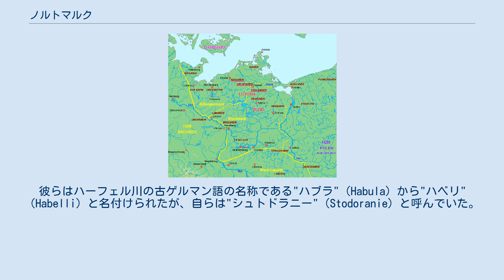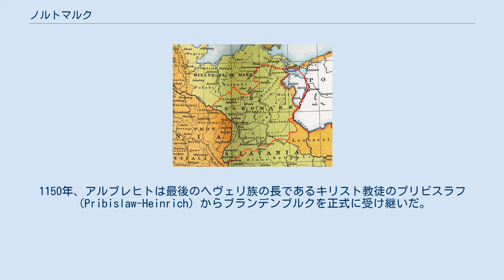ノルトマルク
ノルトマルク（赤線で囲まれた領域）。
北のビルング辺境伯領と南のオストマルクの間にあった。
 ノルトマルク（ドイツ語: Nordmark）は、965年に広大なゲロ辺境伯領が分割された際に創設された辺境伯領。
もともとは辺境伯領の北側の3分の1（現在のブランデンブルク州にほぼあたる）を含み、ヴェンド人から奪った地域から成っていた。
983年のリューティチ族の反乱以降、12世紀にアルブレヒト1世（熊公）がブランデンブルク辺境伯領を創設するまで、ドイツによる支配が及ばなかった。
 983年のリューティチ族の反乱時のノルトマルクおよびビルング辺境伯領内の部族 民族移動時代に、多くのゲルマン人がローマ国境に向けて移動し始めた。
一方、北方領域ではゲルマン人に替わって主にスラヴ人（ヴェレト族、のちリューティチ族）が定住した。
最初のスラヴ族は、アヴァール人がヨーロッパに侵入した後、720年までには確実にブランデンブルクに入ってきている。
それらのスラヴ人はモラヴィア経由で入ってきているが、モラヴィアには7世紀半ばには到達していた。
残ったゲルマンのセムノニ族はそれらのスラヴ人に吸収されていった。
 シュプレー川沿いに定住した人々の集団はシュプレヴァン族として知られるようになる。
彼らは現在のバルニム台地とテルトウにあたる、ハーフェル川とヌテ川によって形成される線の東側に定着した。
また、ケーペニックのシュプレー川とダーメ川の合流地点に中心となる要塞を造った。
ヘヴェリ族はその線の西側、現在のハーフェルラントとツァウヒェにあたる地域に定住した。
彼らはハーフェル川の古ゲルマン語の名称である"ハブラ"（Habula）から"ハベリ"（Habelli）と名付けられたが、自らは"シュトドラニー"（Stodoranie）と呼んでいた。
彼らは中心となる要塞を"ブレンナ"（現在のブランデンブルク）に建設した。
ヘヴェリ族はベルリンのシュパンダウ要塞の地に広大な開拓地を作り上げた。
シュプレヴァン族およびハヴェリ族は近隣のゲルマン人だけでなく、スラブ人とも戦った。
 808年のザクセン戦争における勝利の後、カール大帝は同盟を結んだスラヴ人（オボトリート族など）に、エルベ川とバルト海に挟まれたザクセンの地の一部を与えたが、その後しばらくの間は平和な時期が続いた。
ブランデンブルクおよびハーヴェルベルクの司教区が940年頃に置かれ、異教徒のスラヴ人のキリスト教化が始まった。
 東フランク王ハインリヒ1世は、928年から929年にかけてブランデンブルクを征服し、オーデル川までの部族に税を課した。
948年までに、後継者のオットー1世は多くの異教徒に対するドイツの支配を確立したが、それらの異教徒は同時代の人々によってスラヴ人もしくはヴェンド人とされている。
辺境伯領の主な役割はドイツ辺境の防御であった。
965年の辺境伯ゲロの死後、広大な辺境領はオットー1世により5つの辺境伯領に分割された。
ノルトマルクはその時創設された辺境伯領の1つである。
その他の辺境伯領は、オストマルク、メルゼブルク辺境伯領、マイセン辺境伯領、そしてツァイツ辺境伯領である。
 983年の反乱はリューティチ族により始められたが、ノルトマルク、ビルング辺境伯およびその地の司教はその後も任命されたものの、それらの辺境伯領や司教領の事実上の廃止された。
11世紀の半ばにリューティチ族の同盟が決裂するまで、ノルトマルクへのドイツの領土拡大は行き詰まり、エルベ川東側のヴェンド人は約150年にわたって独立を保った。
 12世紀の初め、ドイツ君主は神聖ローマ帝国の東境の地に住むスラヴ人への支配を再び確立し、1134年にドイツの貴族アルブレヒト1世（熊公）が皇帝ロタール3世よりノルトマルクの地を与えられた。
スラヴ人はその後東方植民の間にドイツからの入植者に吸収された。
アルブレヒト1世のもとで教区が設置され、それらは市壁に囲まれた街とともに外からの攻撃から住民を守った。
修道士及び司教の来訪とともに、ブランデンブルクの新たな歴史が始まり、辺境伯領は発展していった。
 この地のアルブレヒトの支配は数十年間名目上のものであったが、ヴェンド人に対する軍事面および外交面での様々な活動を行い、12世紀半ばには実質的な支配が行われるようになった。
1150年、アルブレヒトは最後のヘヴェリ族の長であるキリスト教徒のプリビスラフ（Pribislaw-Heinrich）からブランデンブルクを正式に受...